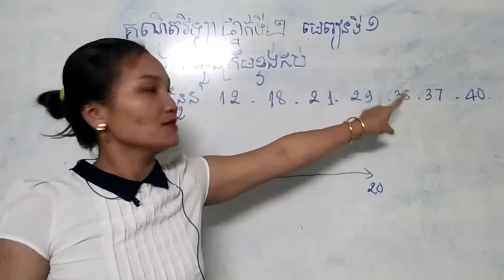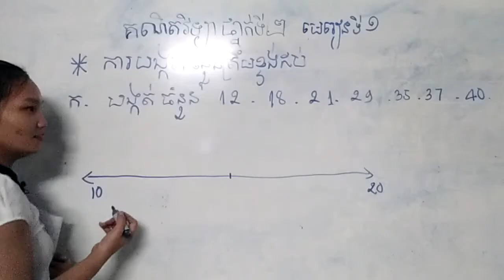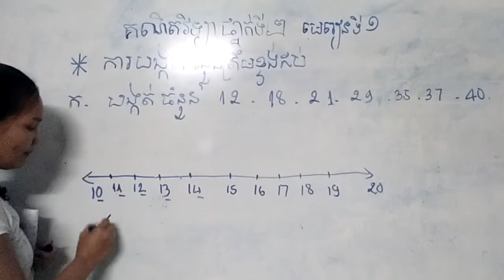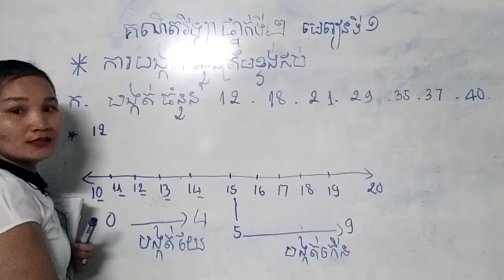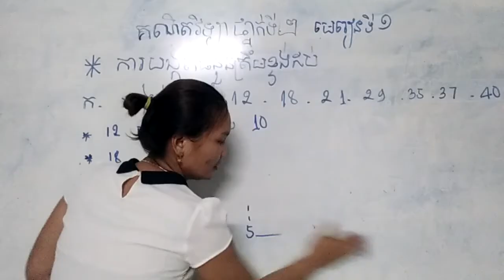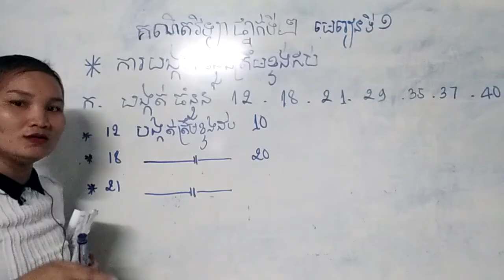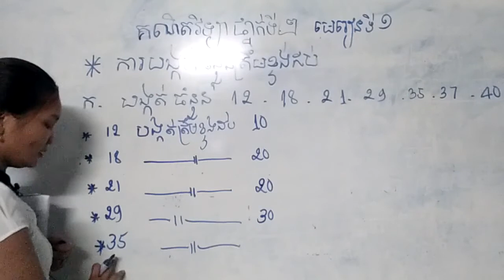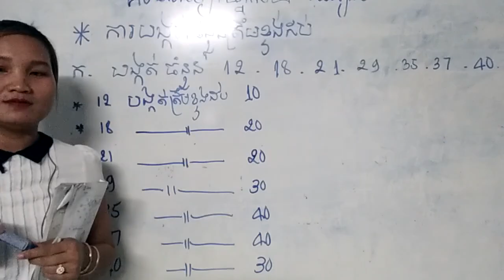គណិតវិទ្យាថ្នាក់ទី ២ (ការបង្គត់ត្រឹមខ្ទង់ដប់)